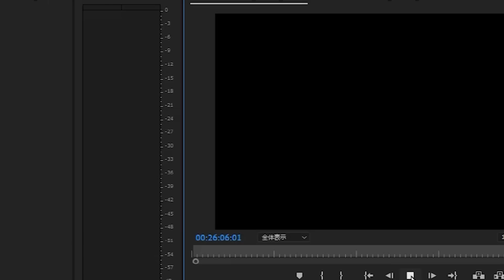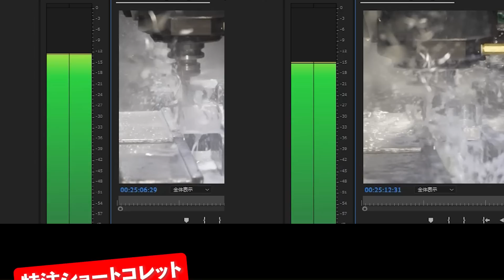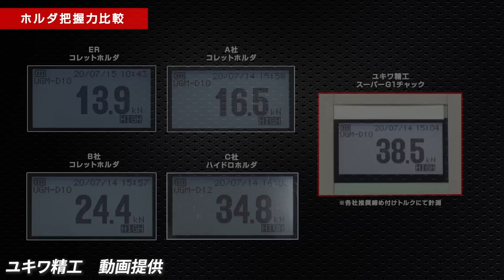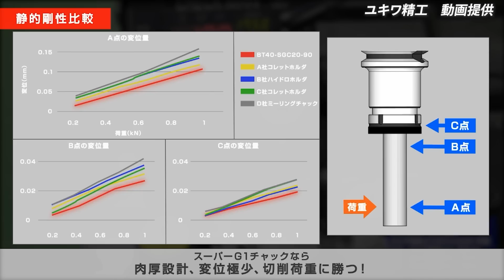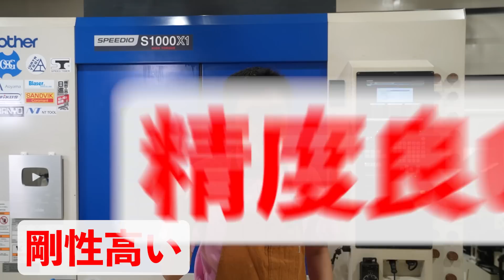初期から愛用していたホルダーが進化！実際に削ってみる！ ユキワ精工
ユキワ精工HP

00:00 オープニング。
01:50 スーパーG1チャックの加工テスト。
04:05 ユキワ精工の特殊作品。
07:40 グリーンG1チャックの加工テスト。

今回の動画編集担当
UCABIZ

【なんとか重工へのお仕事依頼】